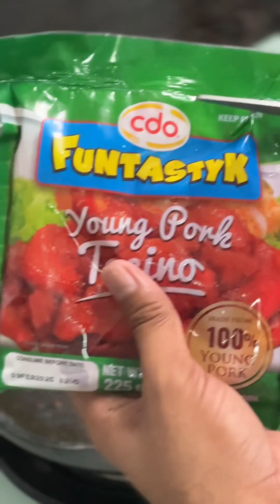BREAKFAST DFoodtrip pinoyOFW